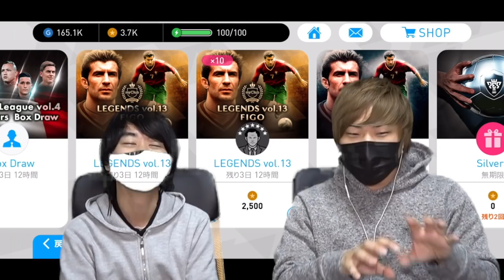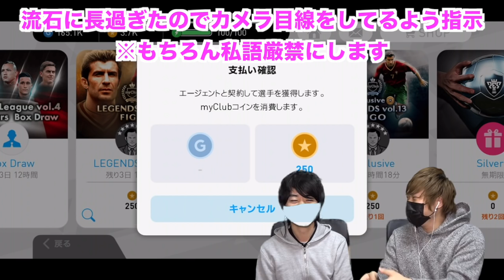【ウイイレアプリ2018】昨日より奇跡です！ガチャで黒玉出る方法試したら前代未聞の奇跡が起きた！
フィーゴガチャ４日目で、またしても奇跡が起きました(；・∀・)